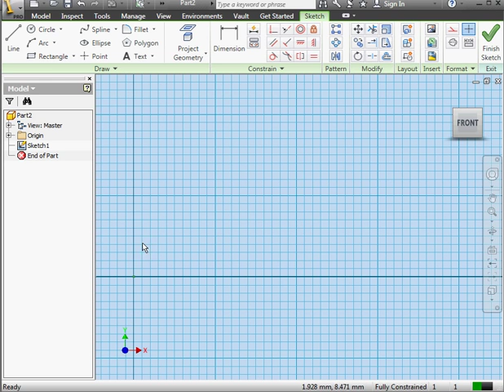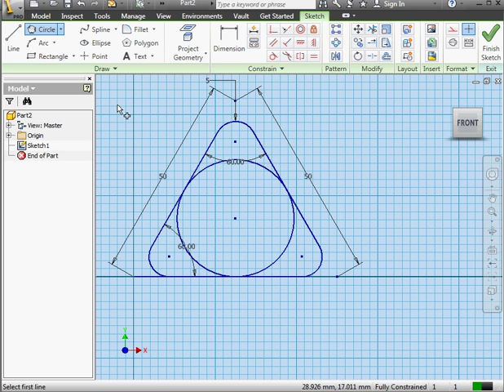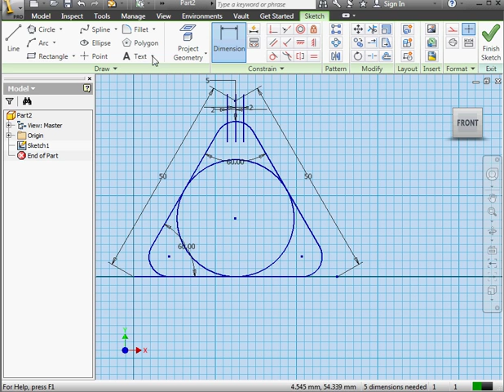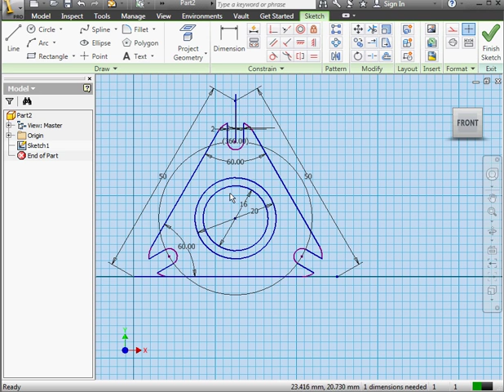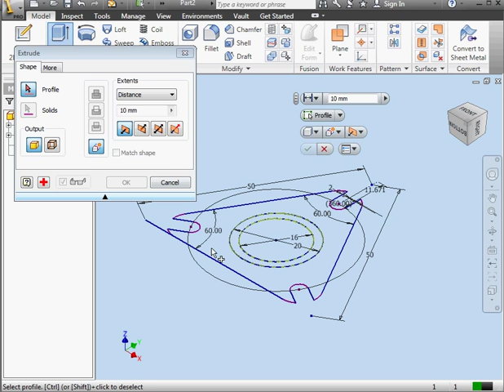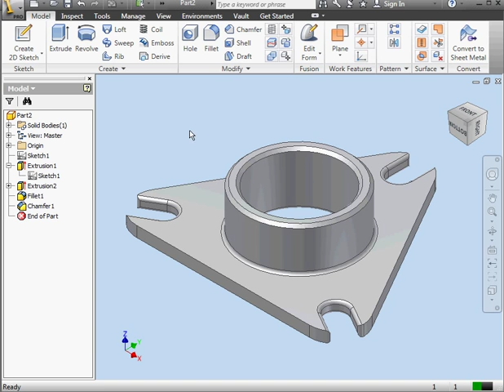AutoDesk Inventor Basic Tutorial - Part modeling - flange nut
- For more video tutorials on CAD software, audio engineering software and programming software. You can see all our courses online, download them or get them on disc.  This AutoDesk Inventor 2012 video tutorial is good basic training for part modeling.

This video tutorial is from my video tutorial course on Inventor Essentials 2012 (lesson 59), but is applicable to earlier and later versions of AutoDesk Inventor.